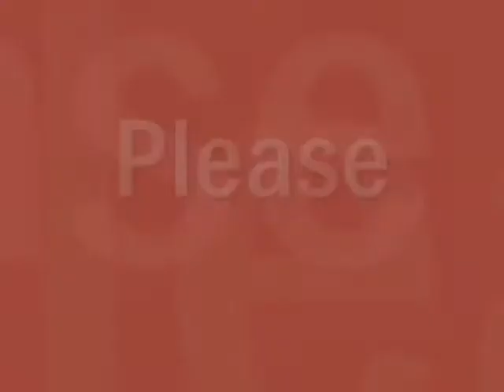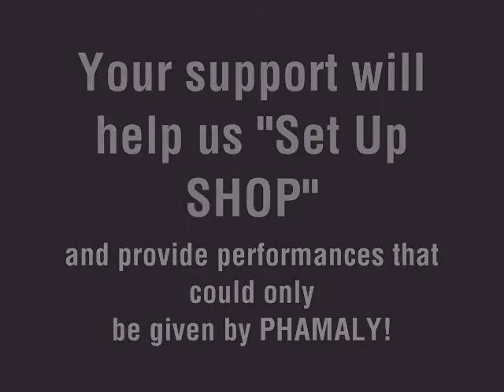PHAMALY is Setting Up "Shop"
PHAMALY is setting up "shop." That is, "Little Shop of Horrors!" But we need your help!